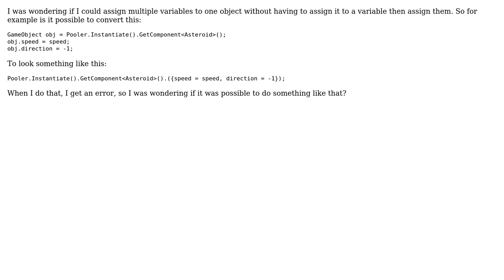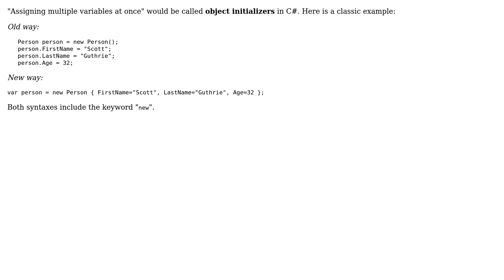Assign multiple variables at once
With thanks & praise to God, and with thanks to the many people who have made this project possible! | Content (except music & images) licensed under CC BY-SA | Music | Images & others | With thanks to user Get Off My Lawn user DOK and the Stack Exchange Network Trademarks are property of their respective owners. You are responsible for your own actions.